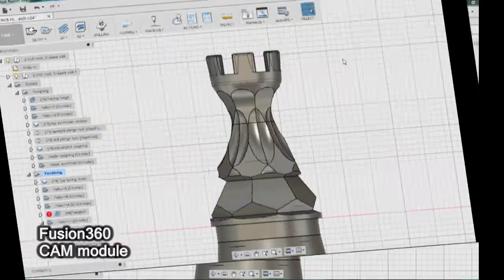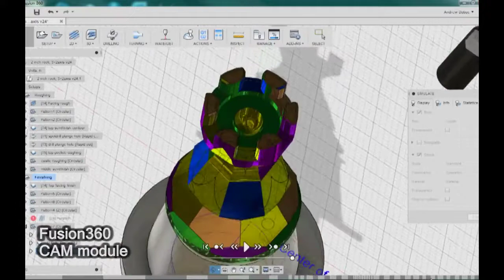Fusion360 5 eksen satranç taşı yapımı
5eksen